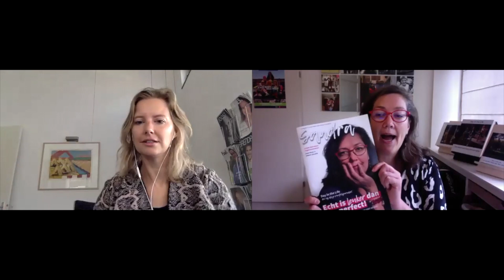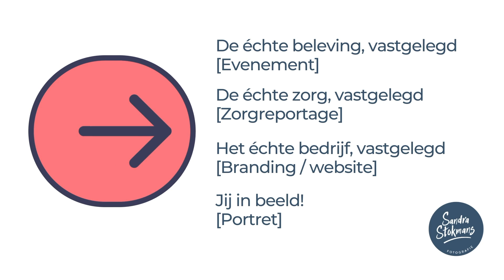Klant aan het woord - Susan van Kairos Consultancy over Portet fotografie en dé coverworkshops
Klant aan het woord - Susan van Dijk van Kairos Consultancy over het samenwerken met Sandra Stokmans Fotografie voor hun coverworkshops.

Mijn fantastische klanten leggen zelf uit hoe ze bij mij terecht kwamen, waar ze van te voren twijfels over hadden, waarom ze voor mij kozen, en wat ze de grootste waarde hebben gevonden.

Zet de film vooral op HD!